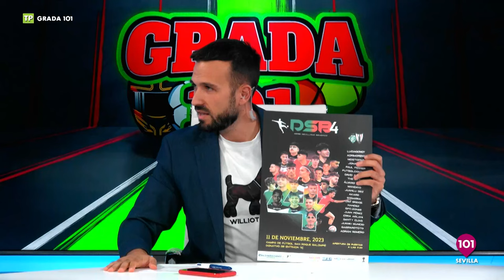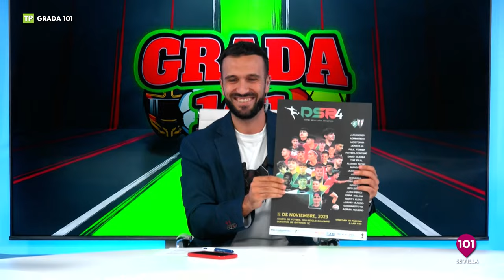🔴 𝗚𝗥𝗔𝗗𝗔 𝟭𝟬𝟭, el deporte de la provincia de Sevilla | 6 noviembre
Presentado por Fran Campos
El deporte de Sevilla en 101tv